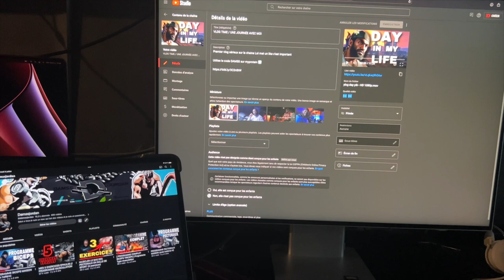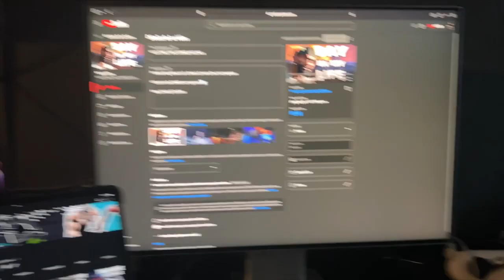VLOG JOURNÉE UNBOXING !!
JOURNÉE UNBOXING POUR MOI !!